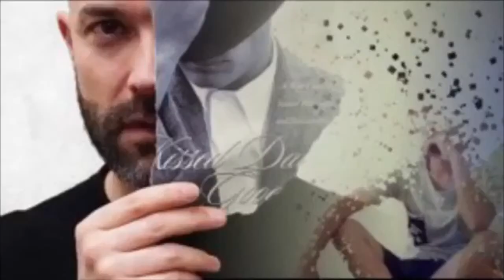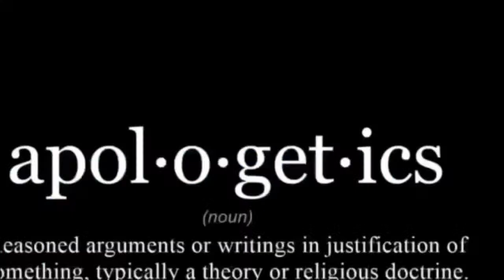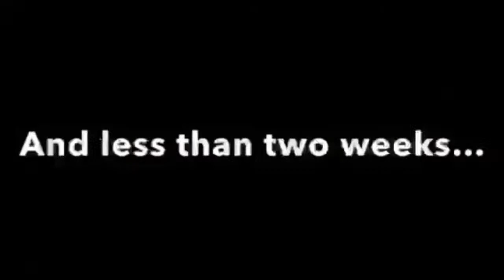Are Christians Required to Keep Sabbath? R.L. Solberg vs David Wilber Debate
Join your hosts, David Russell and Tyler Fowler, for Faith Unaltered's Special Pre-Launch Debate May 2nd at 7:30pm!!! David Wilber (119 Ministries) and R.L. Solberg (Defending the Biblical Roots of Christianity) meet head to head FOR THE FIRST TIME to formally debate the thesis "Are Christians Required to Keep Sabbath"!